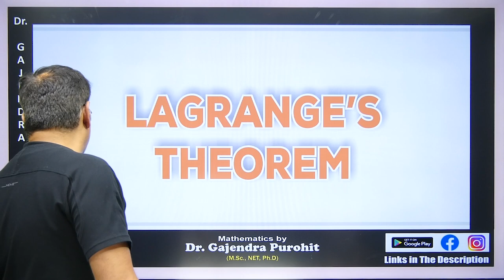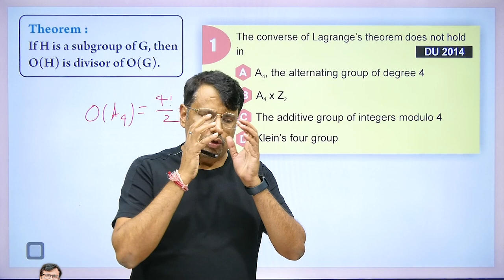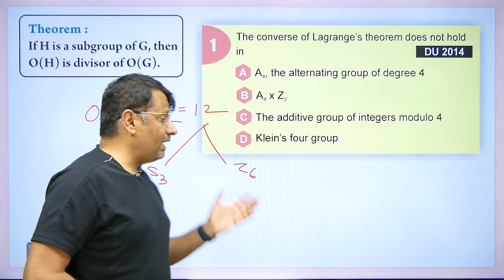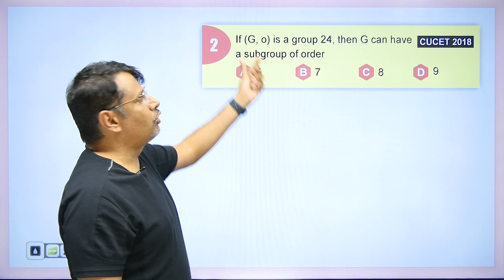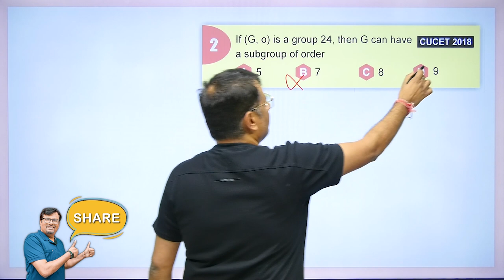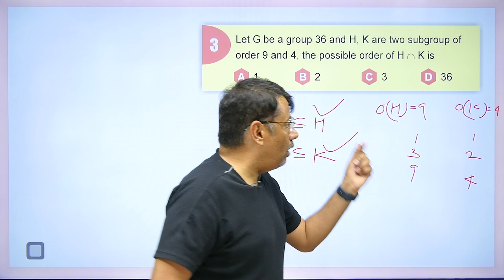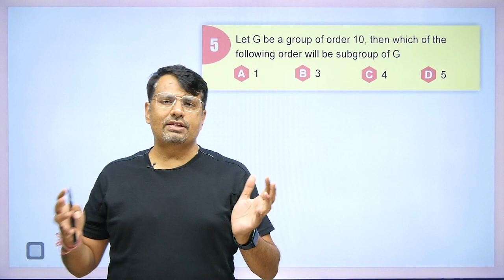Concept of Lagrange Theorem | Group Theory | Short Trick By @gajendrapurohit​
1. What is Concept of Lagrange Theorem In Group Theory.
2. Maths Tricks for Concept of Lagrange Theorem
3. Short trick of Lagrange Theorem
4. This is helpful For all Government Competitive Exams
5. TIFR, NBHM, ISI, DU, HCU, BHU, CUCET

⏱Time Stamp⏱
→0:00 - Introduction of video on Lagrange theorem
→0:30 - Trick for Lagrange theorem
→1:07 - Q1 on Lagrange theorem
→3:43 - Q2 on Lagrange theorem
→4:07 - Q3 on Lagrange theorem
→5:30 -  Q4 on Lagrange theorem
→6:15 - Q5 on Lagrange theorem
→6:33 - Conclusion of the video

Find Online Solutions Of Concept of Lagrange Theorem | Group Theory | Short Trick By @gajendrapurohit

Thanks
Dr.Gajendra Purohit